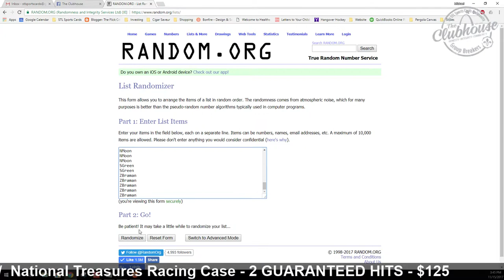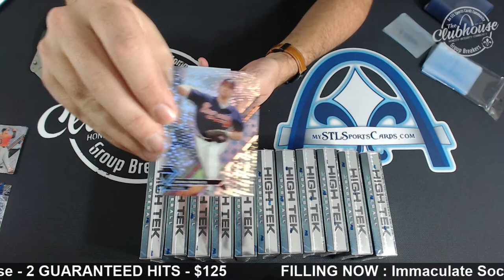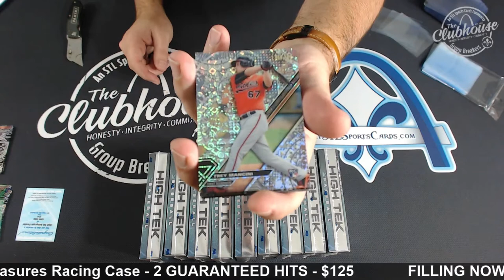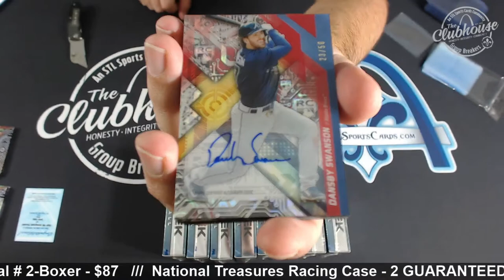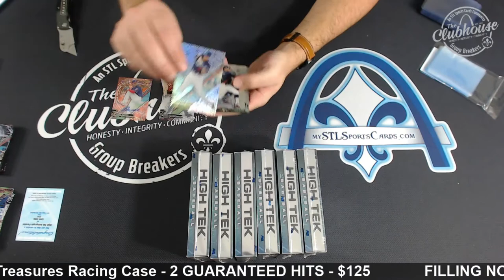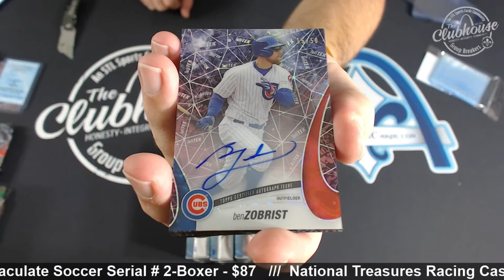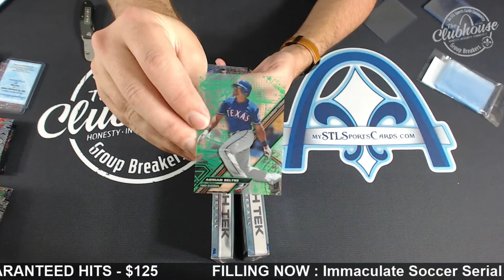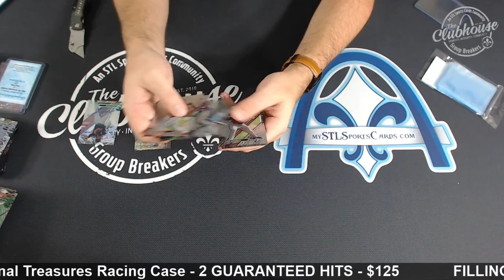2017 Topps High Tek Baseball 12-Box Case TEAM PICK Group Break #2617